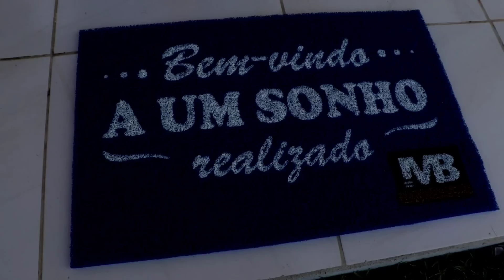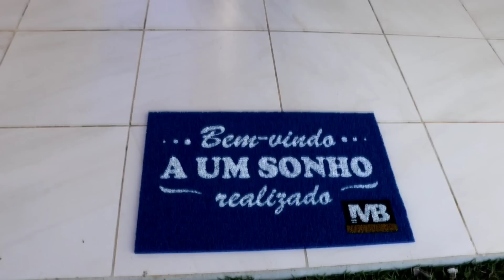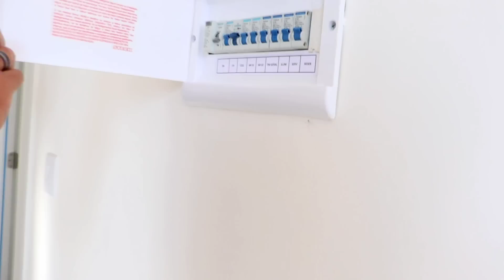TOUR COMPLETO PELA MINHA CASA NOVA😍🙌🏻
MEU PIX PARA QUEM QUISER/PUDER ME AJUDAR NA REFORMA DA MINHA CASA NOVA:

Vocês amam vídeos de rotina né??? Hoje trouxe para vocês o tour completo pela minha casa nova😍👏🏻